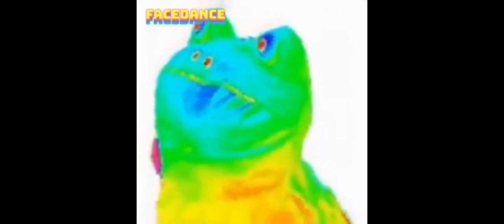All Preview 2 Deepfakes V17 (FaceDance Edition/Guess The People) Part 2